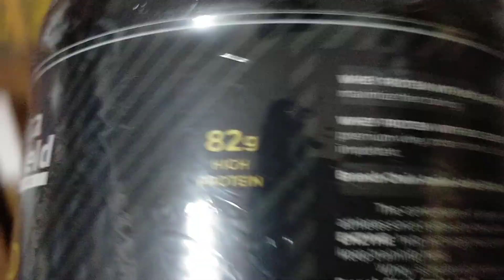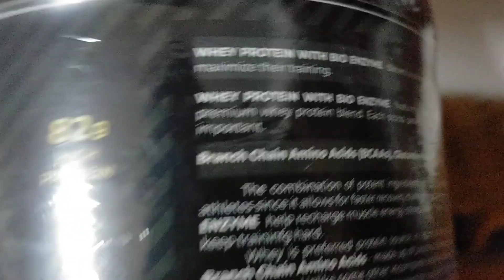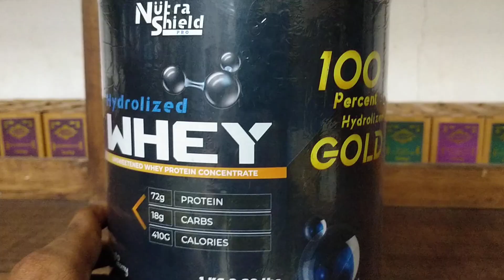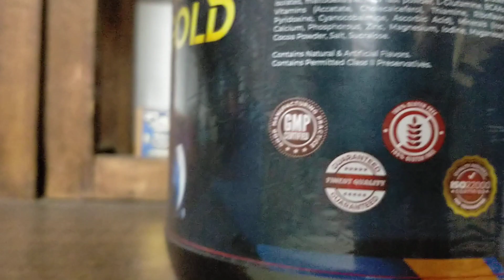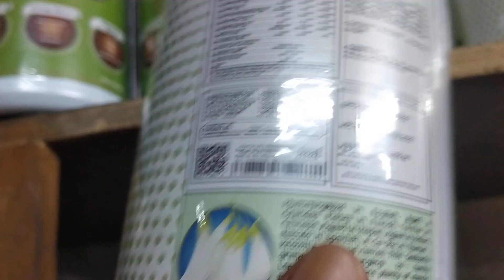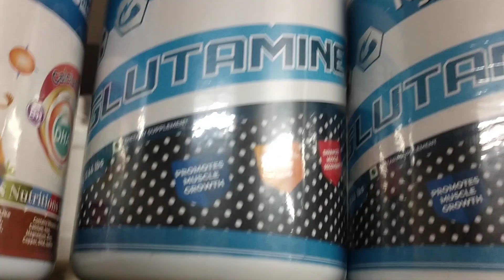Whey Protein Powder The Gold Standard Quality,Super Mass Gainer